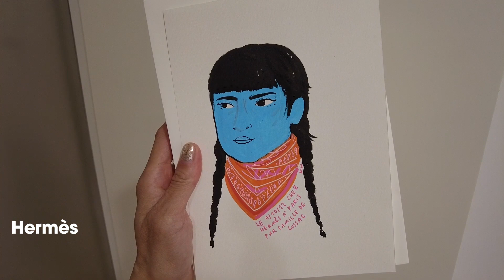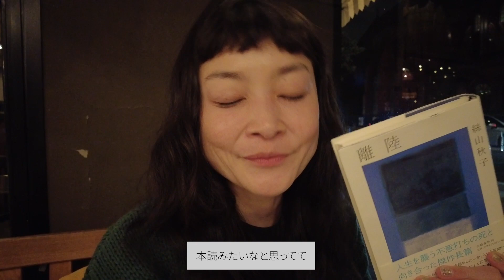【パリコレ2023春夏③】Stella McCartney、Sacai、CHANEL他. Paris Fashion Week report ③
「私は今、長野県に来てます。面白いセレクトショップを見つけたのでお楽しみに！」

ーーーーーーー－－－－－－－－－－－－－
0:30　Stella McCartneyのショー
2:20　Sacaiのショー
5:02　Thom Browneのショー
9:00　LANVINのショー
10:25　Rokhのショー
13:18　CHANELのショー
16:33　Miu Miuのショー
19:36　Hermès展示会
23:00　パリコレを終えて
ーーーーーーー－－－－－－－－－－－－－
SNS